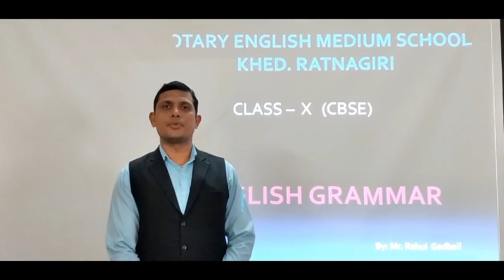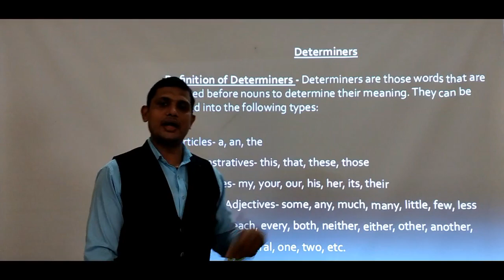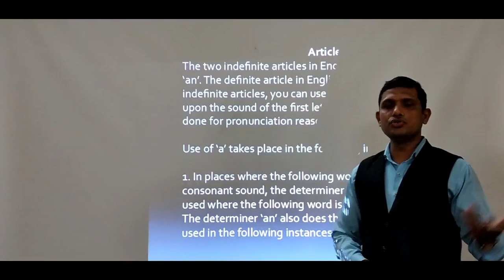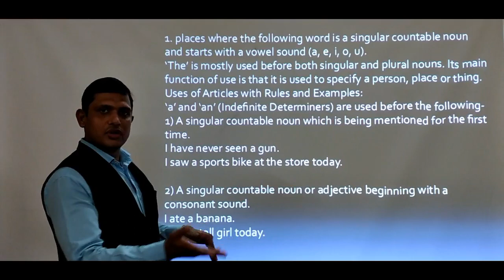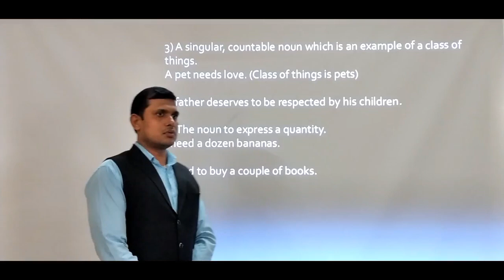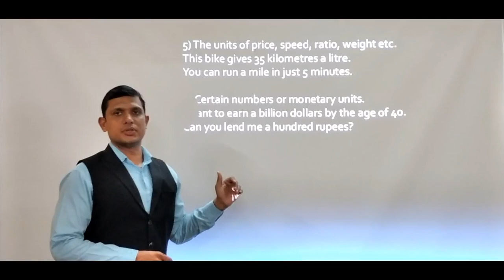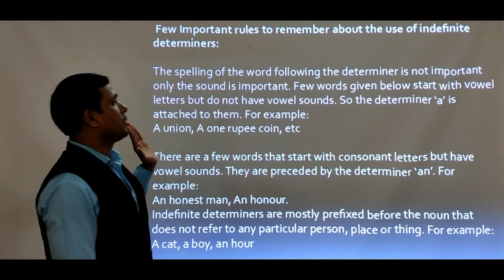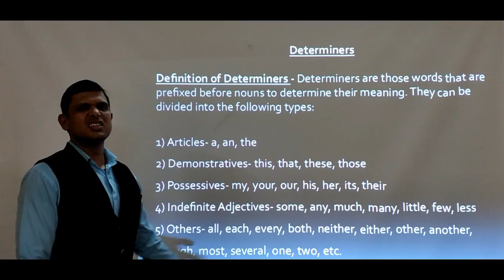Derterminers Part 1